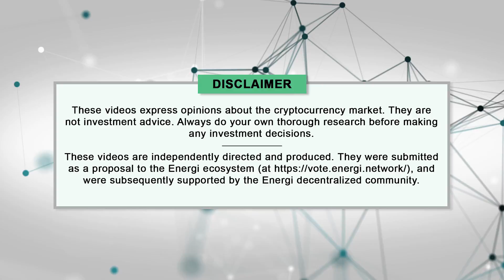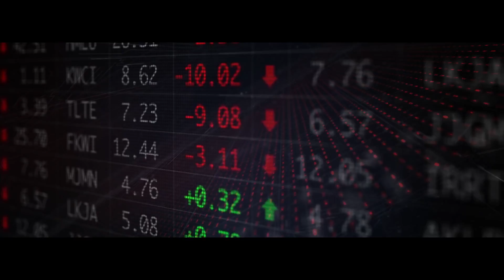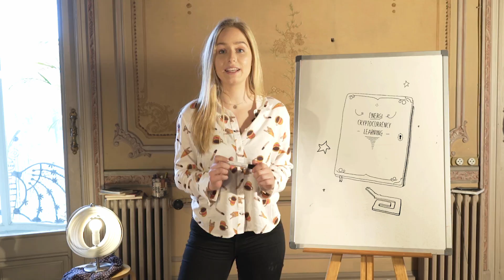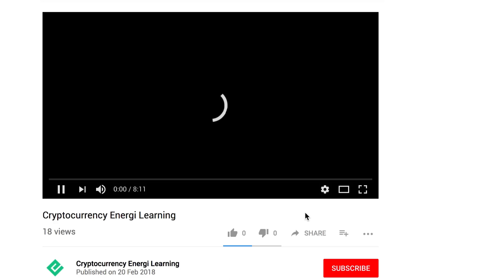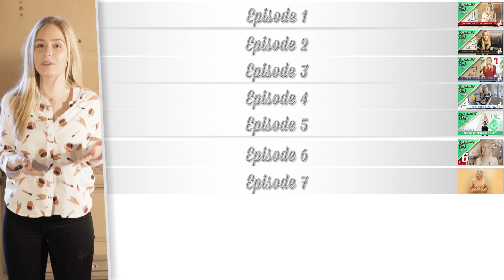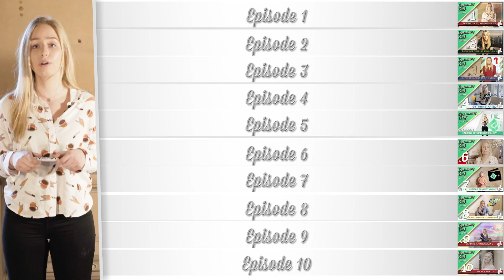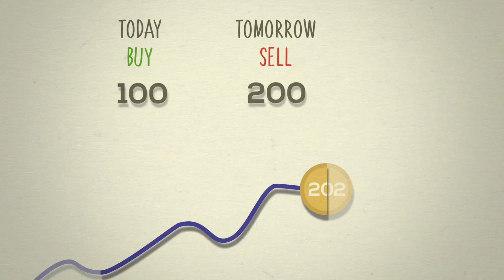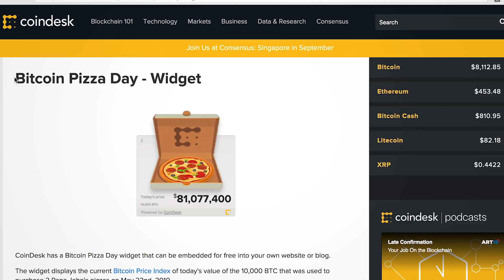Introduction to Cryptocurrency - Episode 1 - Learning Cryptocurrency with Energi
Welcome to Episode One of the Learning Cryptocurrency with Energi series - Introduction to Cryptocurrency. In this free course you will gain a significant understanding of cryptocurrency and blockchain technology. We will go over the basics of the current economic systems, basics of cryptocurrency and blockchain technology, the Energi cryptocurrency, proper security measures and risks involved with cryptocurrency, creating a cryptocurrency wallet, sending and receiving cryptocurrency, how to buy and sell cryptocurrency, investing strategies in cryptocurrency, and much more.

Cryptocurrencies are probably the biggest revolution in economic history the world has ever seen. In this video series you are going to get all the necessary information to get started in cryptos.

Timestamps:
0:00 - Introduction
2:20 -  What this series is about
4:00 - Overview of episodes
5:30 - How do people make money with cryptocurrencies?
7:25 - Buying and selling cryptocurrencies and airdrops
8:32 - Examples of growth in cryptocurrency

Energi is a cryptocurrency geared for world adoption.

Energi aims to become a dominant cryptocurrency platform by fostering a self-funding and governance system, absorbing and innovating the most advanced technology in the space — including full smart contract capabilities, and infinite scalability. Further, by removing the cryptocurrency space’s common barriers to entry, Energi plans to become the most user-friendly, secure and trusted platform for building and trading value.

Energi Website

Exchanges